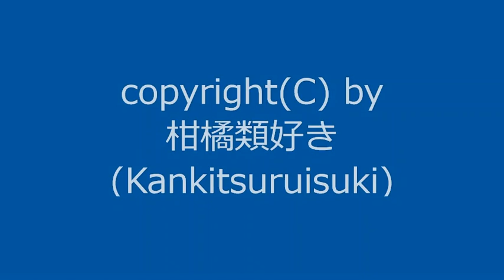【自作曲 / Original Music】『曇りの日その2_re』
曲名：『曇りの日その2_re』